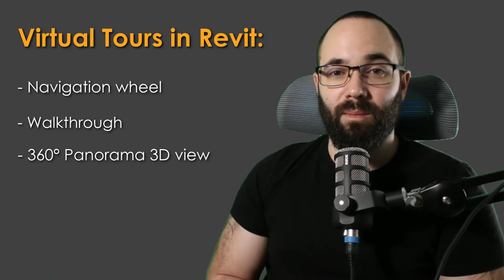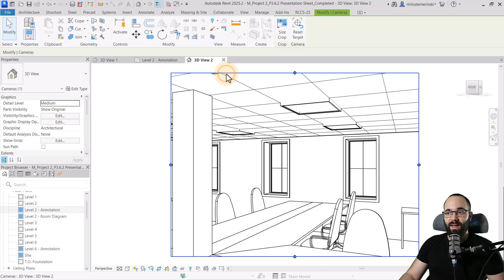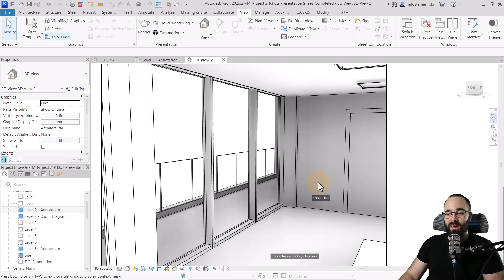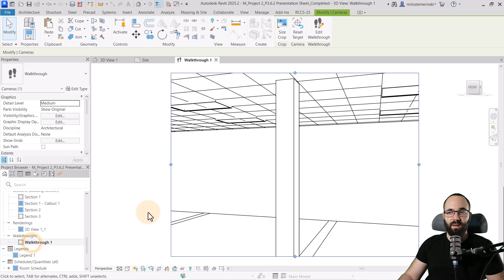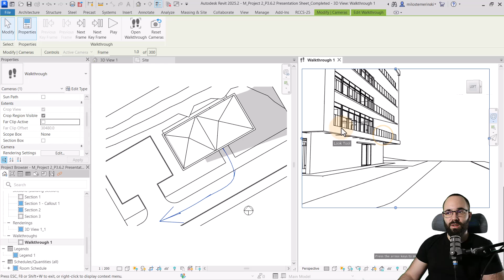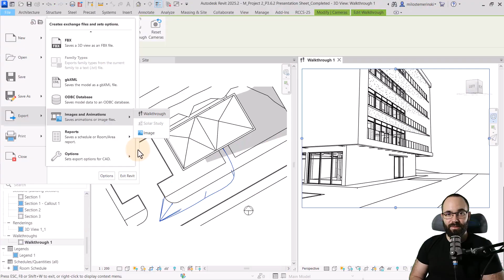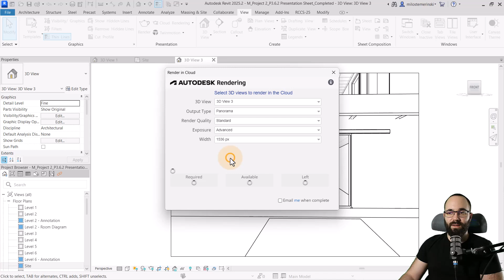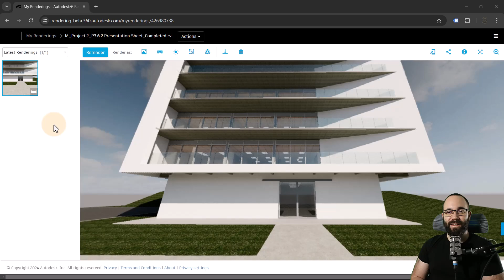Virtual Tours In Revit Tutorial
In this video, we'll explore several methods to create immersive virtual tours of your Revit projects:
Full Navigation Wheel:
We’ll start with the simplest method, using the full navigation wheel to explore your project.
Walkthrough Video:
Learn how to produce a compelling walkthrough video that guides viewers through your design.
360-Degree Rendering:
Finally, we'll render a 360-degree view for the ultimate virtual experience, providing a fully immersive look at your project.

Timestamps:

00:00 Introduction
01:01 Full Navigation wheel
03:45 Walkthroughs
06:28 360° Panorama 3D view
09:11 Outro

Internal code: 63YT24